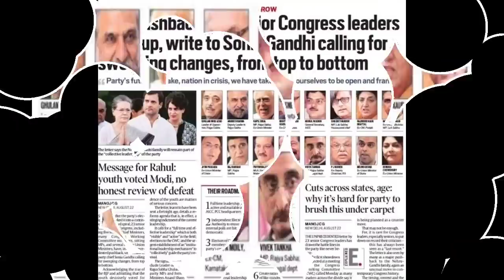Congress Take Big Decision On MVA Alliance In Delhi Meeting & Revolt In NCP ShivSena? Ajit Pawar BJP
About Video:-
(1) The Brihanmumbai Municipal Corporation (BMC) has spent Rs 82 lakh on fighting its case related to the demolition of actor Kangana Ranaut’s office before the Bombay High Court, according to information obtained under the Right to Information (RTI) Act.
(2) Republic TV's editor-in-chief Arnab Goswami, who walked out of jail on Wednesday after being granted interim bail by the Supreme Court, lashed out at Chief Minister Uddhav Thackeray government stating that its autocratic behaviour has been defeated.
(3) The Supreme Court on Wednesday granted him and two other co-accused bail in the 2018 suicide case of interior designer Anvay Naik. Goswami has termed his arrest by Mumbai Police on November 4 in connection with the case as illegal. "The autocratic behaviour of Uddhav government has been defeated. He did everything to stop me... It was illegal arrest done by a government that doesn't understand that it can't push back independent media. If Uddhav Thackeray has a problem with my journalism, he should give me an interview. I challenge him to debate with me on issues I disagree with him." Goswami told reporters here after he was released by Taloja jail.
The Supreme Court on (4) Wednesday questioned the Maharashtra government over the 2018 abetment to suicide case against journalist Arnab Goswami and said that it would be a travesty of justice if personal liberty of a person is curtailed like this.
(5) After the decision of the Supreme Court in the Arnab Goswami Case, the mental condition of the alleged Liberals is being seen on social media. Comedian Kunal Kamra, Liberals 'Duggal saheb' Dhruv Rathi or JNU freelance Protestor Shehla Rashid, almost every ideal Liberal seems extremely disappointed on Arnab’s bail.
(6) Back in the familiar environs of the TV newsroom after a week in judicial custody, journalist Arnab Goswami  hit out at Maharashtra chief minister Uddhav Thackeray for arresting him in a ‘fake’ case.
(7) Sameet Thakkar had allegedly put out ‘offensive posts’ on Twitter against Maharashtra Chief Minister Uddhav Thackeray and his son Aaditya in June. He is currently facing three FIRs registered by Nagpur Police, VP Road police and Mumbai’s BKC cyber police over his comments.
(8) Actor Arjun Rampal partner Gabriella Demetriades appeared before the Narcotics Control Bureau (NCB) here for the second day on Thursday as part of its probe into the alleged drug use in Bollywood, an official said. On Wednesday, Demetriades was questioned by NCB officials for almost six hours.
(9) Former Maharashtra chief minister and BJP leader Devendra Fadnavis on Wednesday said that Chief Minister Uddhav Thackeray-led government will tumble on its own and asserted that although BJP is not eyeing a change of guard in the State, it will provide an alternative option.
Uddhav Government In A bit Trouble | Revolt In Shivsena
NCP chief Sharad Pawar has created a controversy to make comments on the leadership capability of former Congress president Rahul Gandhi. Uddhav Thackeray gets frustrated after the new Controversy.
Commenting on Uttar Pradesh Chief Minister Yogi Adityanath's ongoing two-day visit to Mumbai, Shiv Sena MP Sanjay Raut said it is not easy to shift Mumbai's Film City elsewhere even though attempts have been made for it. Talking to reporters over UP chief minister's meeting with film personalities and industrialists, Raut said "Earlier, attempts were made. It is difficult to replicate Mumbai's film industry elsewhere. Mumbai has a glorious film history and past."
Former Chief Minister of Maharashtra Devendra Fadanvis launched Mission Mumbai for BMC Election. MNS Chief Raj Thackeray will come with BJP in the election. That’s why Uddhav Thackeray get flustered in recent weeks.
On The First Anniversary of The tripartite MVA Government, Maharashtra CM Uddhav Thackeray & Aditya Thackeray's Interview to SAAMNA & friendly channel Has Raised so Many Questions.

Special Main Point's Cover In Video:-

(A) Maharashtra CM Uddhav Thackeray Resign
(B) NCP Congress ShivSena MVA Alliance Break Out
(C) NCP Sharad Pawar big action on Maharashtra CM Uddhav Thackeray ShivSena
(D) Sonia Gandhi big decision on MVA Alliance
(E) Uddhav Thackeray ShivSena Go With BJP PM Narendra Modi
(F) Amit Shah on Arnab Goswami Republic TV
(G) Maharashtra Dupty CM Ajit Pawar meeting with BJP leaders
(H) NCP 15 MLA's Resign and join BJP
(I) NCP 15 MLA's meet with Devendra Fadnavish to join BJP
(J) ShivSena 15 MLA's Resign and join BJP
(K) ShivSena 15 MLA's meet with RSS and resignation from MVA Alliance
(L) NCP Congress ShivSena MVA Alliance Break Out By Ajit Pawar Resignation
(M) RSS contact ShivSena 15 MLA's to Resign and join BJP